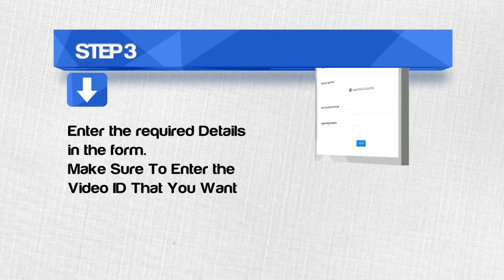Pirates Of The Caribbean Inspired Cinematic Logo Reveal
This promo is available @ videoscrate.com - ID 081

You can try this intro/promo for free with your own logo/text.To customize this royalty free and copyright free intro with you own logo send your logo in the website mentioned above and send your details there